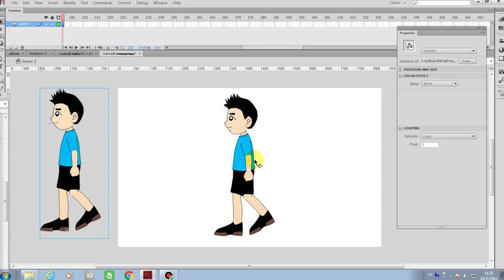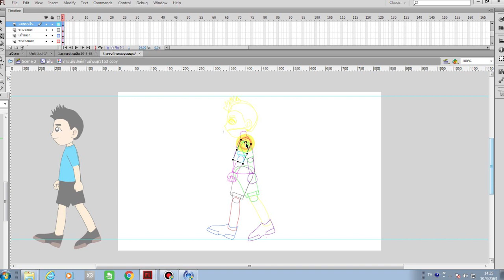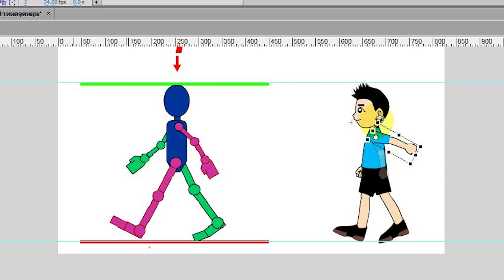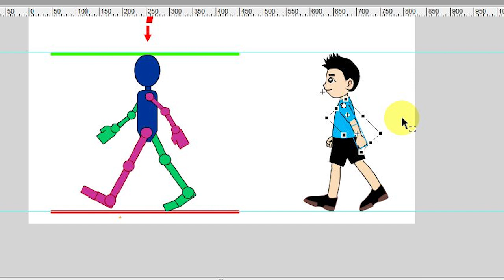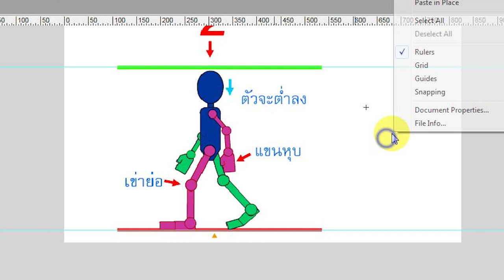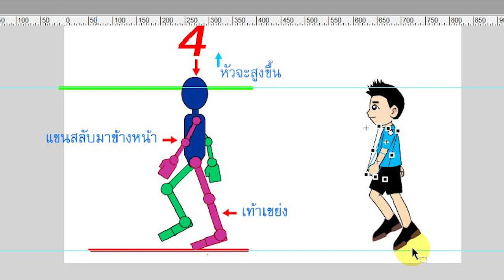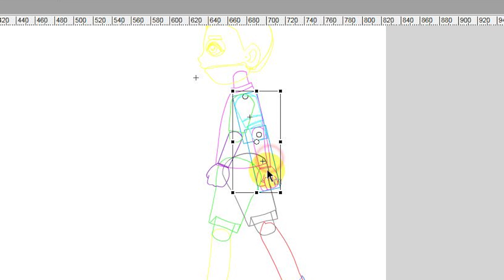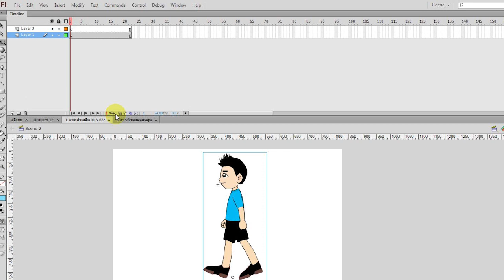วิธีการทำการ์ตูนเอนิเมชัน ด้วยโปรแกรม Flash Professional EP.9 การ์ตูนเดินเคลื่อนไหวแบบ Tween